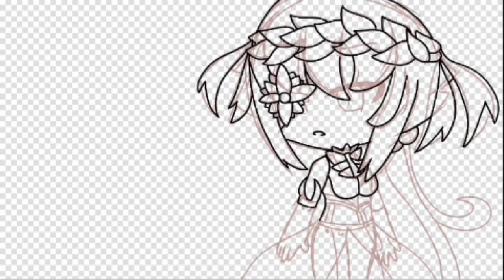San Evanna / gacha speed edit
Song used - P!ATD, New perspective
Time taken: 2 days
Apps used: Ibispaint X, gacha life

Nothing to see here anymore